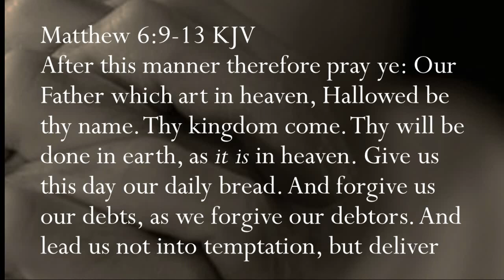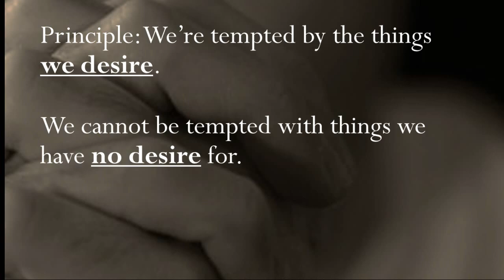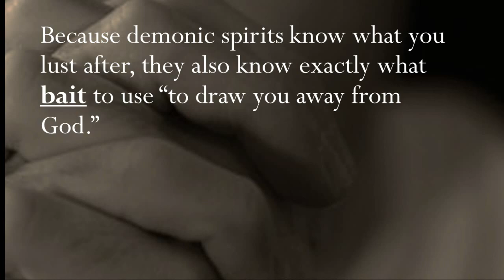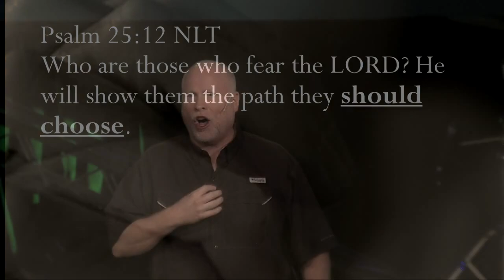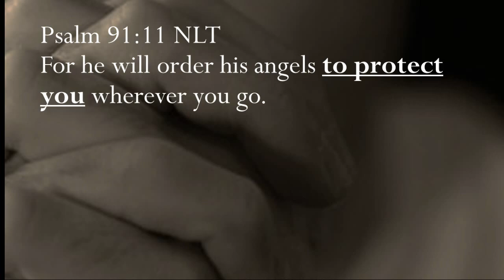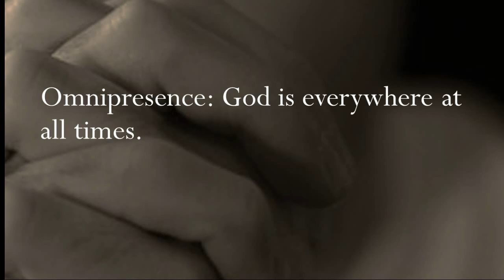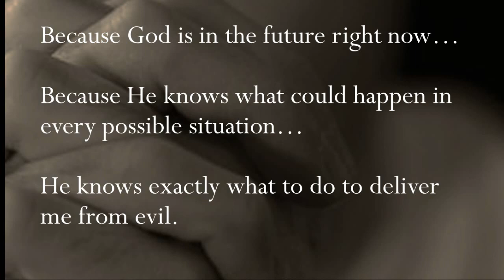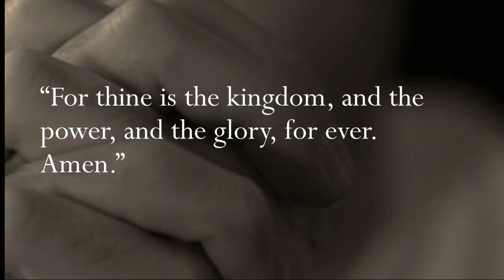Deliver Us From EVIL! Teach Us to Pray 7 | Pastor Allen Nolan Sermon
Do you consider yourself a beginner in prayer? In this final episode, you'll learn what Jesus meant when He said deliver us from evil - and how to implement it into your prayer life for a better, more meaningful prayer life with God.